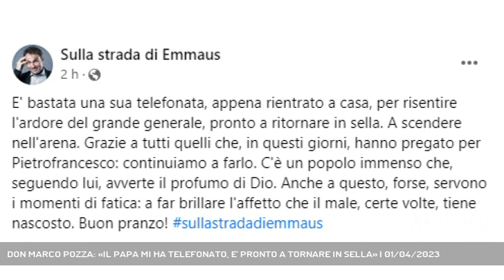DON MARCO POZZA: «IL PAPA MI HA TELEFONATO, E' PRONTO A TORNARE IN SELLA» | 01/04/2023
A3 NEWS Veneto 01/04/2023 - PADOVA - Il sacerdote padovano Don Marco Pozza, cappellano del carcere Due Palazzi ha raccontato di aver sentito al telefono Papà Francesco dopo le dimissioni dal Policlinico Gemelli || "E' bastata una sua telefonata, appena rientrato a casa, per risentire l'ardore del grande generale, pronto a ritornare in sella. A scendere nell'arena. Grazie a tutti quelli che, in questi giorni, hanno pregato per Pietrofrancesco: continuiamo a farlo". Don Marco Pozza, il sacerdote padovano cappellano del carcere Due Palazzi, molto amico e vicino a Papa Francesco annuncia sui social di aver sentito al telefono il Santo Padre subito dopo le dimissioni dal Policlinico Gemelli di Roma dove era stato ricoverato. Il Papa ha annunciato che celebrerà la messa della Domenica delle Palme. Nei giorni scorsi Don Marco sempre nella sua pagina social nei giorni scorsi aveva invitato tutti a pregare per il Pontefice. "C'è un popolo immenso che, seguendo lui, avverte il profumo di Dio. Anche a questo, forse, servono i momenti di fatica: a far brillare l'affetto che il male, certe volte, tiene nascosto" conclude Don Marco. (Servizio di Valentina Visentin) - Segui Antenna Tre anche sul digitale terrestre! Visita il sito